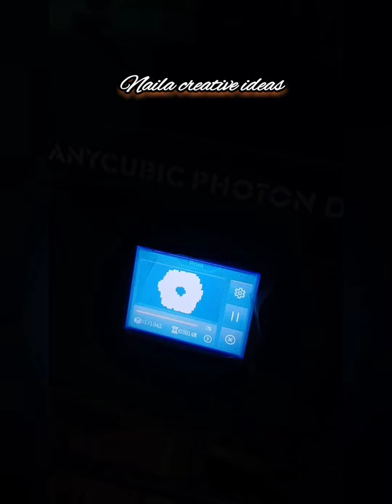My first 3D printed lamp 🥰 with my New 3D printer 😍